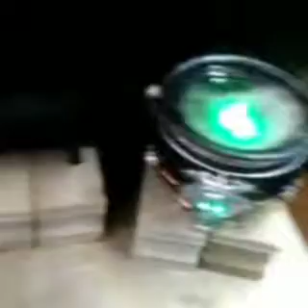The Adventures of Big Daddy J 100 Sub Contest Entry